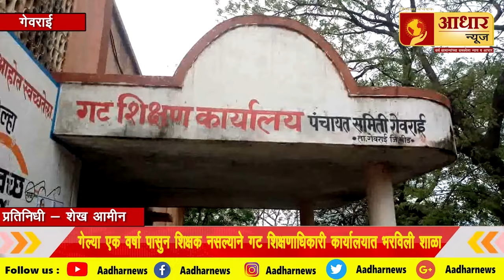बीडमधील गेवराईच्या शिक्षण विभागाचा अजब कारभार